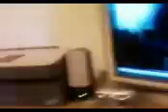Las 3 del MY PACE ~ En lo de ishisu el comienzo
de todo un poco y ishisu saltando!O-O